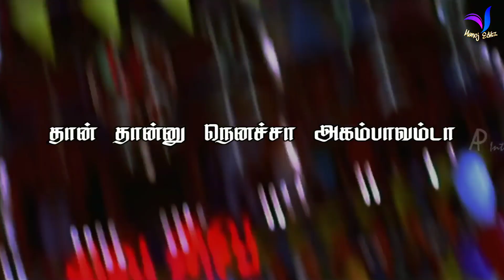Thirupathi Vantha 😍 Motivation Folk Song 🤩 Whatsapp Status Tamil Video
jeeva love whatsapp status tamilwhatsapp status, whatsapp status